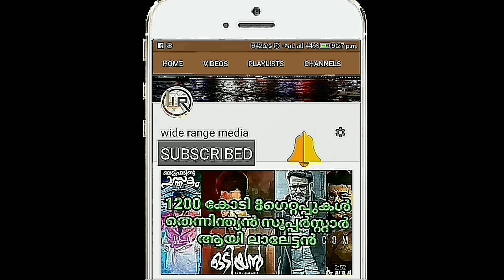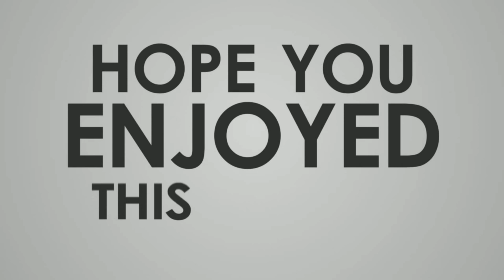താര പുത്രന്‍റെ ആദ്യ ചിത്രം വൻ വരവേൽപ്പുമായി ആരാധകര്‍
Pranav mohanlal debut movie/ Adhi/release on Jan26